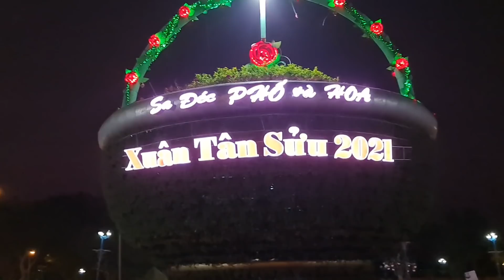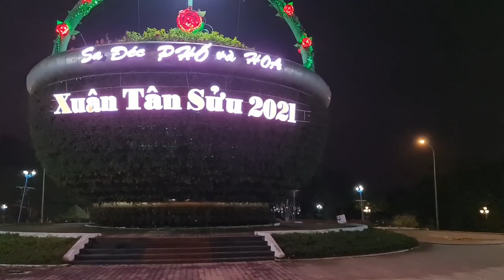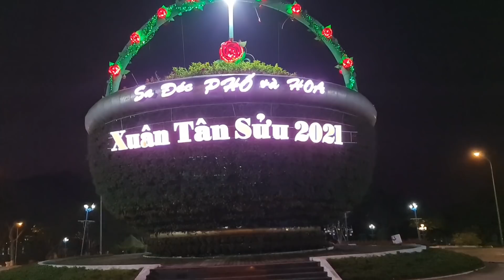VỊ KHÁCH 58 TUỔI ĐẾN TỪ SÓC TRĂNG. MUỐN TÌM 1 NỬA. NGHE ANH NÓI CHÂN TÌNH QUÁ.